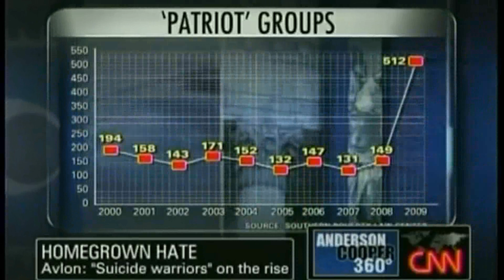The Mainstream Media Demonizing The Truth Movement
This John Avalon is quite a piece of work
He is a neocon
Look at his record

Also:
John Phillips Avlon[1] (born 1973) is the author of Independent Nation: How Centrists Can Change American Politics and Wingnuts: How the Lunatic Fringe is Hijacking America. He was a columnist and associate editor for The New York Sun and worked as chief speechwriter for former New York mayor Rudolph Giuliani. He was Director of Speechwriting and Deputy Policy Director for Giuliani's 2008 presidential campaign.[2] He is a senior fellow at the Manhattan Institute.[3] He is senior political columnist at TheDailyBeast.com.[4]
[edit] Life and career

Avlon is the son of Dianne P. and John J. Avlon of South Carolina.[1] Avlon was the youngest and longest-serving speechwriter in the Giuliani Administration as well as Deputy Communications Director. His work included helping prepare the Mayor's State of the City Addresses for 1999 through 2001. After the attacks of September 11th, he and his team were responsible for writing the eulogies for all New York City Firefighters, New York City Police Officers, Port Authority Police Officers and other emergency workers killed in the destruction of the World Trade Center. Additionally, he served on the staff of the Bilingual Education Reform Task Force, the City Hall Park Restoration Committee, and the 2001 Charter Revision Commission, which established the Office of Emergency Management as a permanent city agency.

Independent Nation has been called, "the definitive history of 'Centrism' in America, and probably the best-selling radical centrist book to date."[5] Avlon has lectured at Yale University, NYU, the Citadel, the Kennedy School of Government, and the State Departments visiting journalist program. He is an advisory board member of the Citizens Union of New York, Bronx Academy of Letters and the Theodore Roosevelt Association.

He has appeared on The Daily Show with Jon Stewart, CNN, MSNBC, Fox News, PBS, and C-Span. He hosts the "Wingnut of the Week" segment on CNN.[6] Syndicated columnist Kathleen Parker wrote that "Americans who are fed up with the Ann Coulter/Michael Moore school of debate, and are looking for someone to articulate a common sense middle path, may have found their voice in John Avlon."[7] His essay on the attacks of September 11, The Resilient City was selected to conclude the anthology Empire City: New York Through the Centuries and won acclaim from Fred Siegel, the author of The Future Once Happened Here, as "the single best essay written in the wake of 9/11."

Avlon is married to Margaret Hoover, the great-granddaughter of President Herbert Hoover.[1

Margaret Hoover received a B.A. in Spanish Literature with a minor in Political Science from Bryn Mawr College in 2001. She also attended Davidson College for two years, where she was a member of Warner Hall. She worked for Bush-Cheney 04, Inc. and was the Deputy Press Secretary to Florida Congressman Mario Diaz-Balart on Capitol Hill. She then held a White House appointment in the Bush Administration, and also served as a senior advisor to the Deputy Secretary in the Department of Homeland Security. Most recently, she has worked as Deputy Finance Director to Rudy Giulianis Presidential Exploratory Committee. She is a frequent contributor to Fox News's O'Reilly Factor.

In December, 2008, she traveled to the United States territory of Puerto Rico to unveil a bronze, life-sized statue of President Hoover, part of a series of seven statues honoring the Presidents who have visited the territory during their terms of office. The series was commissioned by House Speaker José Aponte and Senate President Kenneth McClintock.